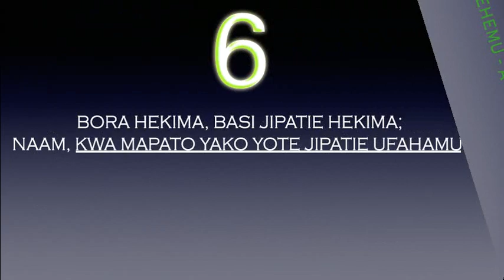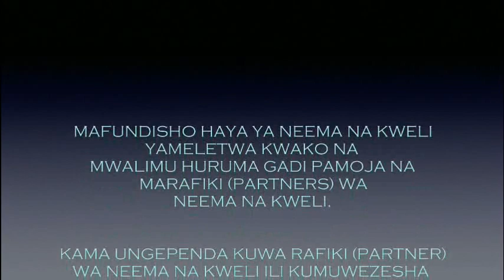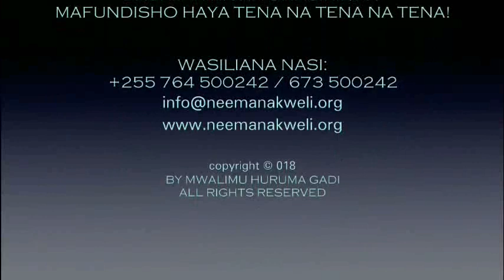SEHEMU - A1: MTAZAMO SAHIHI KUHUSU MAOMBI - MWALIMU HURUMA GADI (16 MAY, 2019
KUWA PARTNER WA MWALIMU HURUMA GADI KWA KUCHANGIA KIASI CHOCHOTE CHA FEDHA.

Jiunge na TELEGRAM GROUP : "DARASANI NA MWALIMU HURUMA GADI" -  tuma neno "NIUNGE" kwenda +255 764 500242